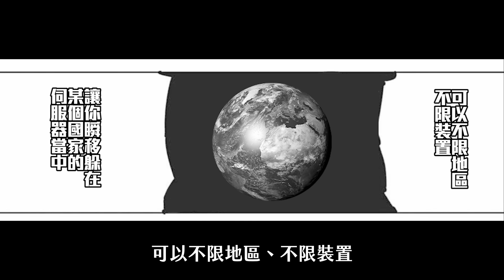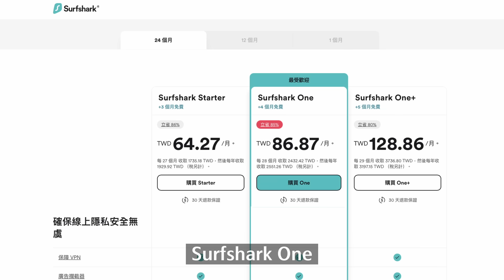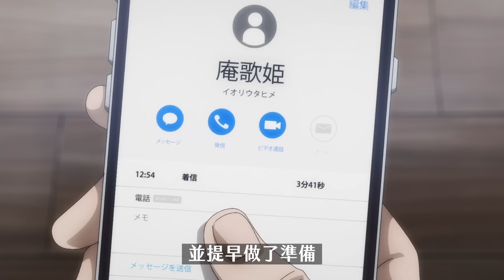人設白建了，理性分析五條人設翻車的原因。到底是怎麼在一回讓白熱化戰況瞬間變迷因現場的？｜咒術236話｜慢慢慢老斯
♥11/18之前，取得獨家 Surfshark 雙11限時優惠！立即點擊 或輸入優惠代碼 【Maam】 即可獲得額外5個月免費！